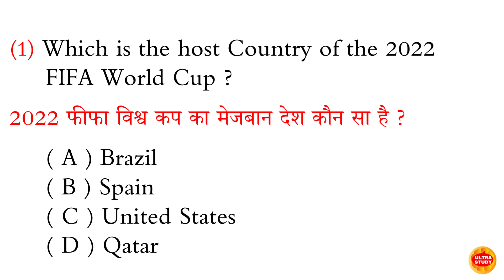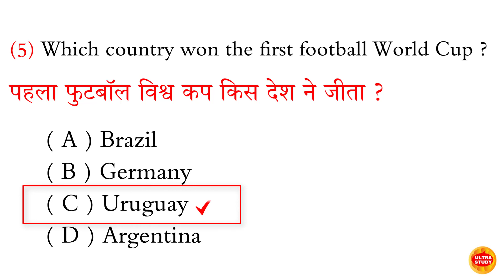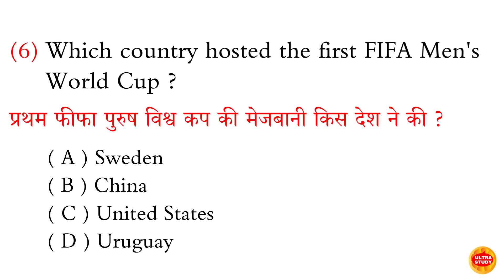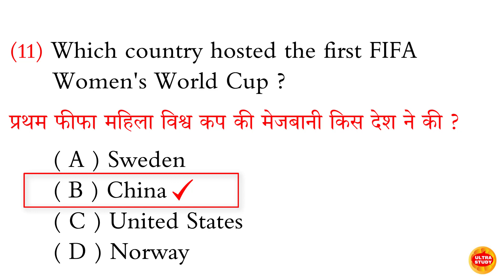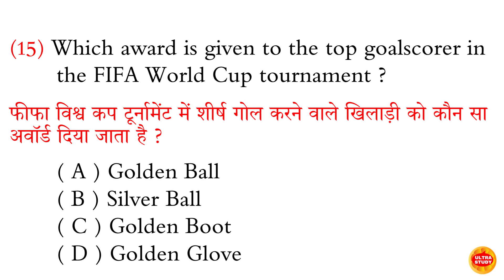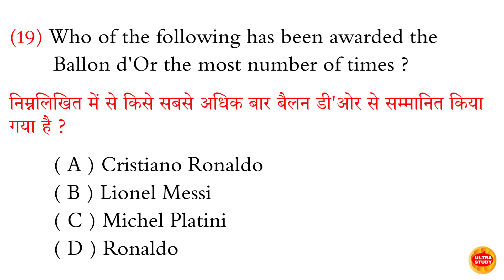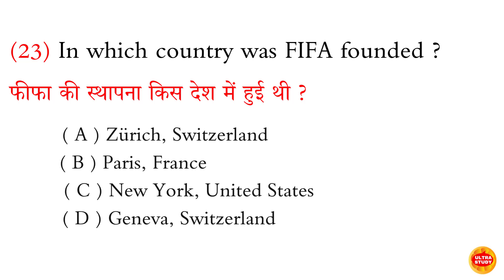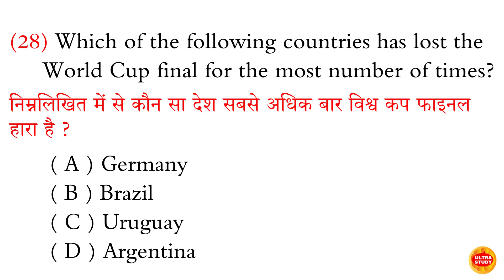FIFA World Cup 2022 MCQ l fifa current affairs 2022 l फीफा विश्व कप 2022 l gk question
fifa world cup 2022 mcq
sports current affairs
football mcqs 2022
sports current affairs mcq 2022
fifa world cup quiz questions
fifa quiz questions
fifa world cup 2022 gk question
fifa current affairs 2022
फीफा विश्व कप 2022
sports current affairs 2022 english
sports current affairs english
fifa world cup quiz questions and answers